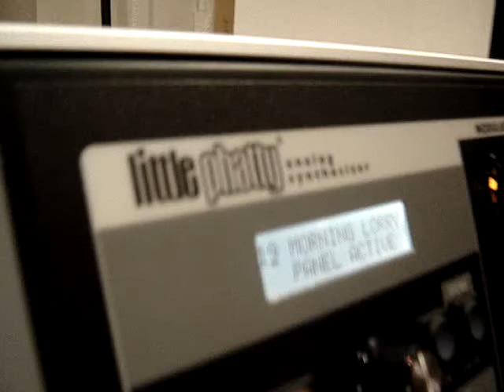moog Little Phatty & Kimi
Kimi testeando la nueva belleza de MOOG en Underground.